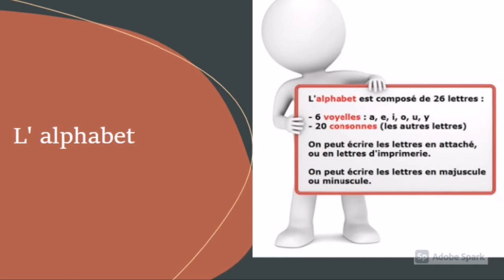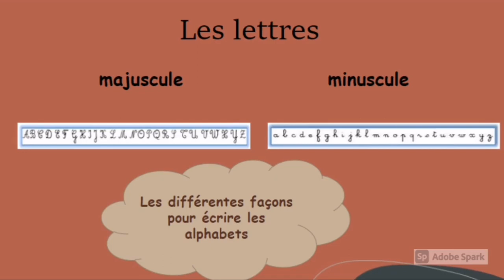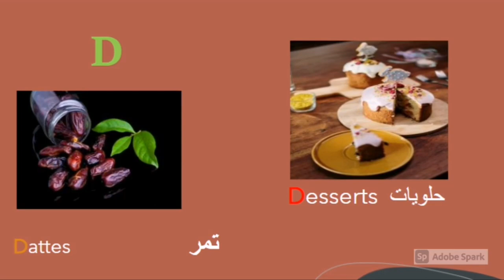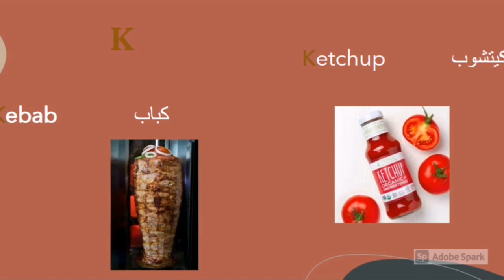Consonne et voyelle PART 1 ❤️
Le résumé de consonnes et les voyelles